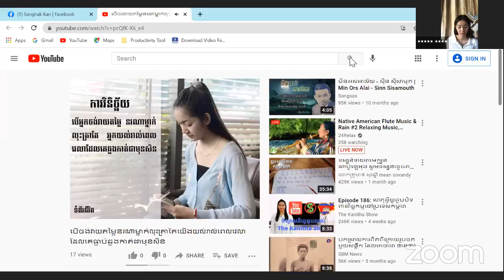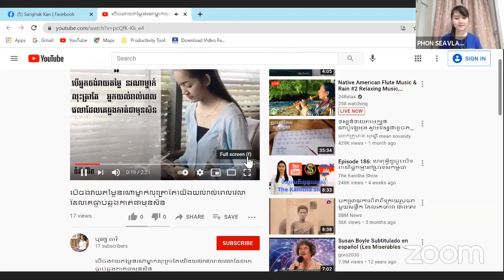ការវិនិច្ឆ័យ Guests: Miss. BON Theary, Mr. CHEN Reach & Miss. PHON Seavlang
កម្មវិធី យុវជន ការអប់រំ និងកម្សាន្ត Topic: ប្រធានបទ អំពី ៖ "ការវិនិច្ឆ័យ”
Guests: Miss. BON Theary, Mr. CHEN Reach & Miss. PHON Seavlang.
Hosted By: KAN Sanghak-កន សង្ហាក់- USA.